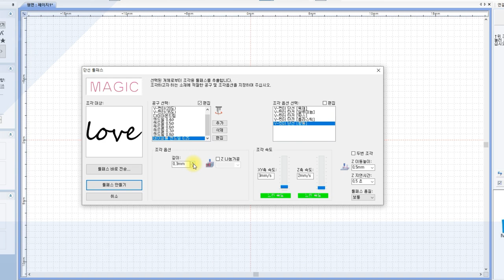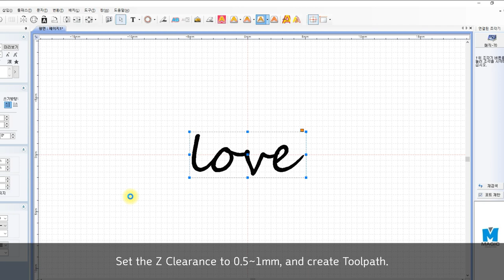Seal (Flat Top) Ring Engraving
Signet (Flat Top) Ring Engraving with MAGIC

This adapter is available with most of our MAGIC machines.